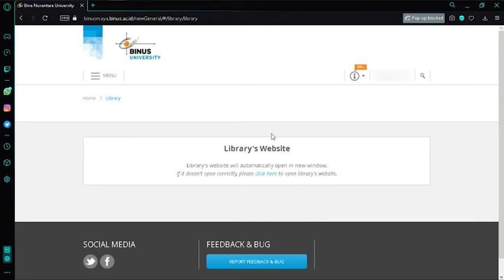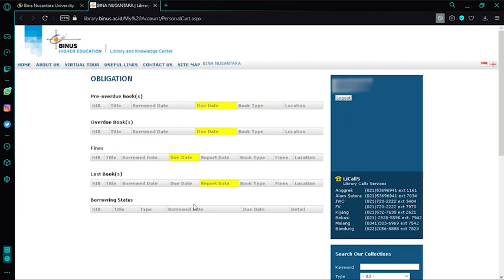BINUSMAYA: Library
Video tutorial penggunaan Binus Maya ini disusun oleh Virgilius Eko, mahasiswa Psikologi, untuk membantu rekan-rekan dalam mengakses berbagai menu di Binus Maya. Jika ada yang kurang atau video tutorial Binus Maya lainnya yang perlu disusun, tuliskan di komentar ya.